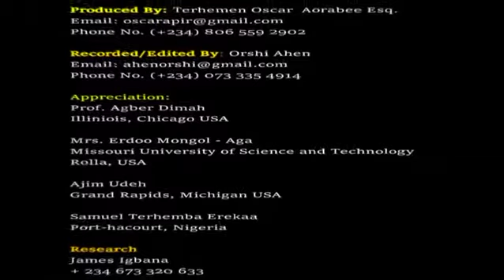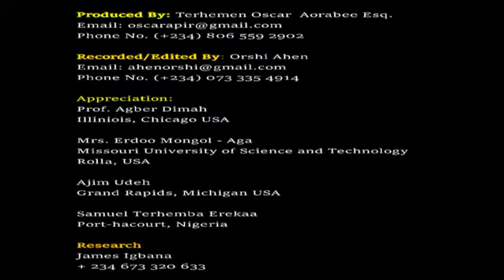De De De Ne Ka Ichigh :Icam sha ikyenge i Jeff Lubem Terngu (Amaafu 2020)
Atsam a NKST (NKST  worship Songs)  Atsam man ityoughlov  NKST Yina ken Mkohol u Kelase u Low Level, October, 2021